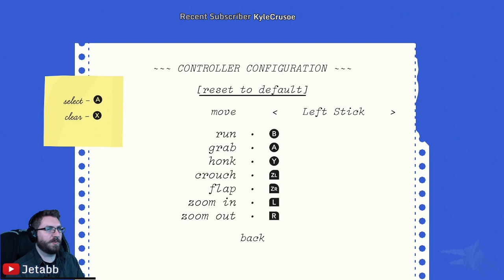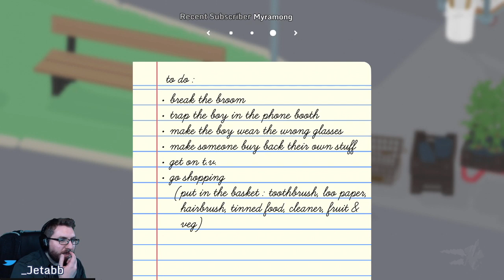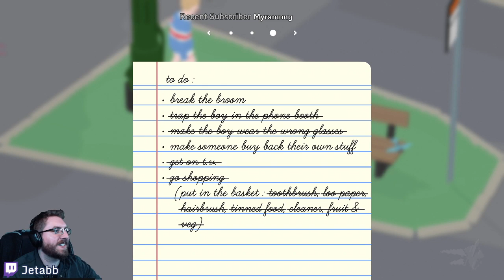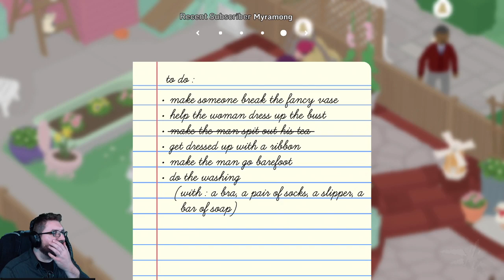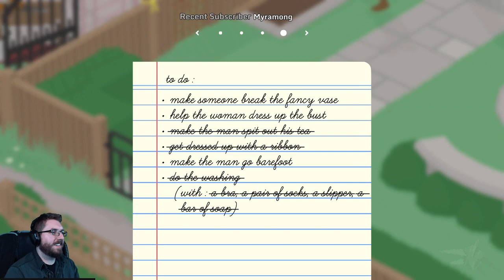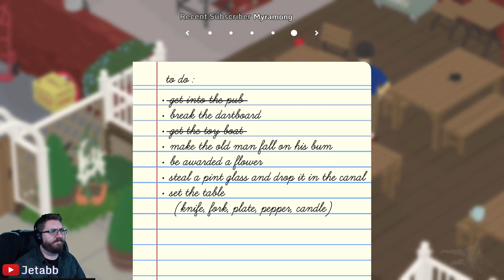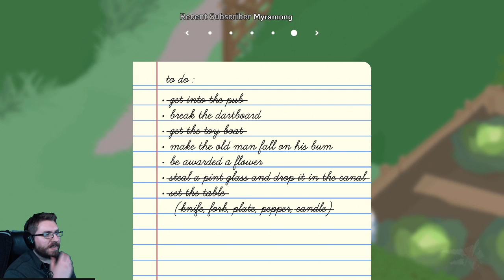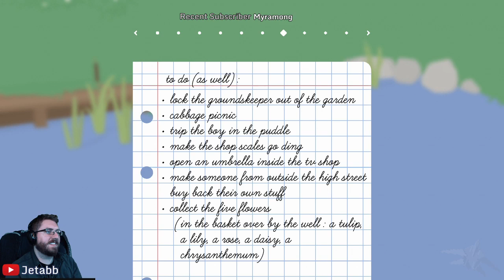Untitled Goose Game: First Playthrough